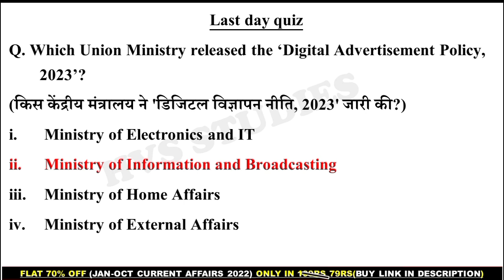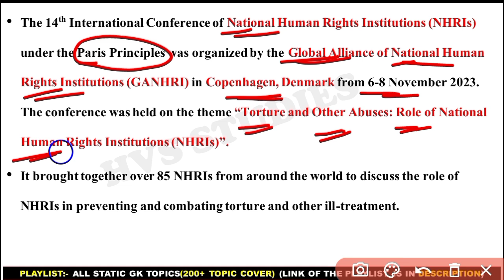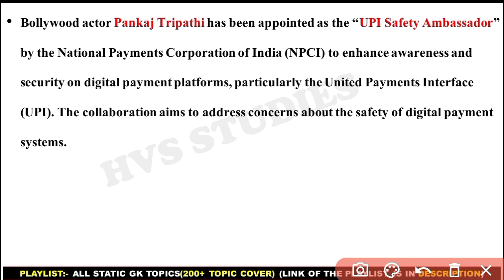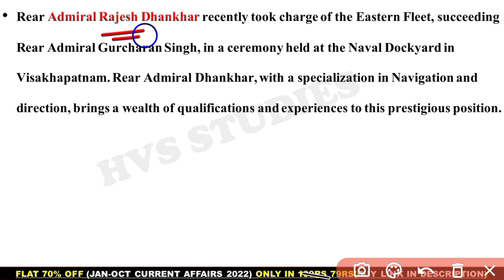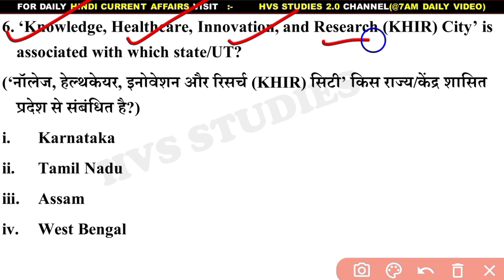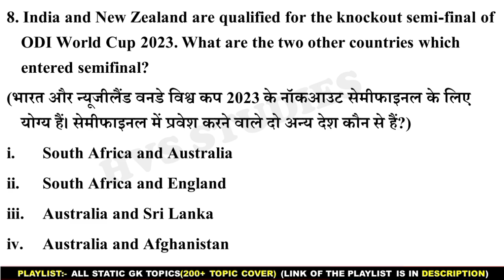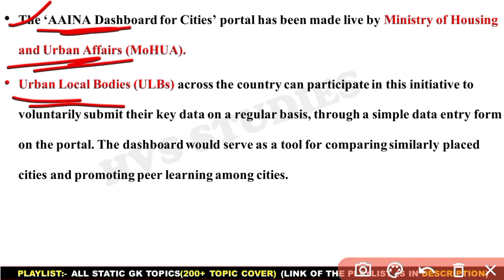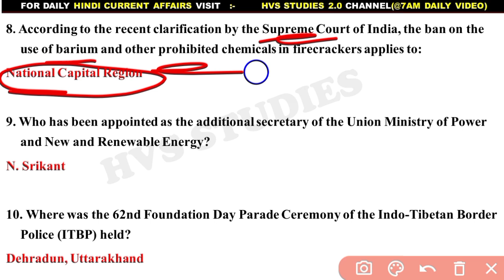17 Nov 2023 Current Affairs Questions | Daily Current Affairs | HVS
17 Nov 2023 Current Affairs Questions | Daily Current Affairs | Current Affairs 2023 Nov | HVS |

                        *EBOOK'S-*
*JAN 2023 - AUGUST 2023 CA EBOOK:-*
(with Full Explanation in each Ques)
*October 2022 - April 2023 CA Ebook:-*
*STATIC TOPICWISE EBOOK 2023:-*
*JAN 2022 - OCTOBER 2022 CA EBOOK:-*
*SSC CGL DEC 2022 EBOOK:-*
*OCT 2021 - MAR 2022 CA EBOOK:-*

*VIDEOS*
Books and Authors (150+ books)

17 November current affairs
17 November month current affairs 2023
17 November current affairs 2023
17 November 2023 Current Affairs | India & World Current Affairs | Current Affairs 2023 by Hvs Studies